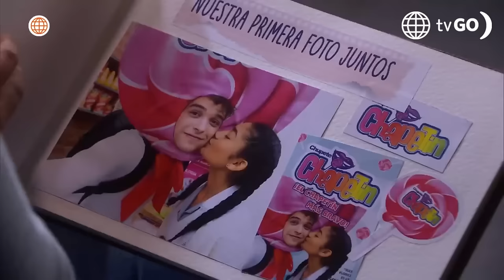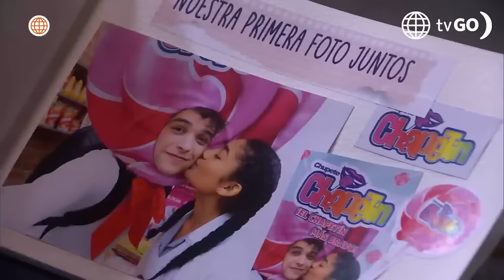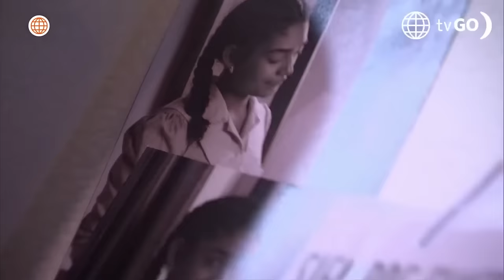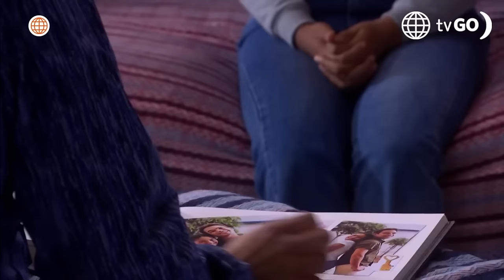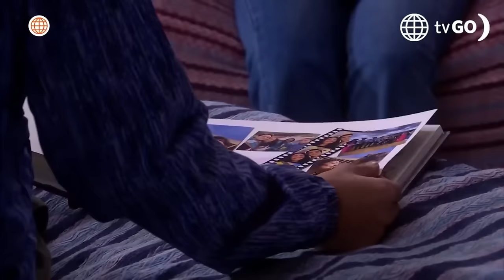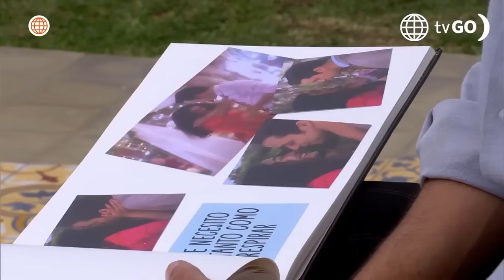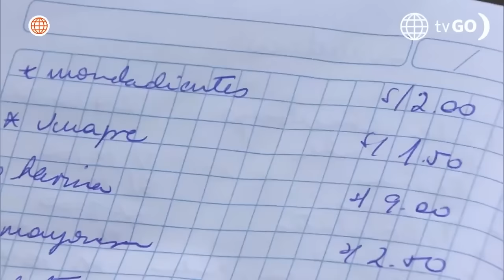AL FONDO HAY SITIO 11 | Los mejores momentos de la semana (21 - 25 de octubre) | América Televisión